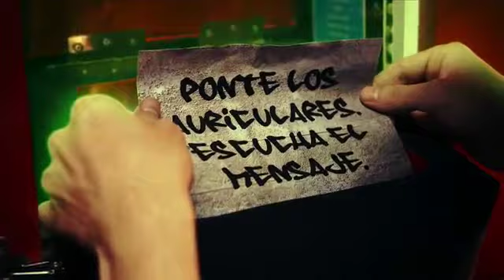Campaña oficial Energy Versus By Porta para Energy Sistem